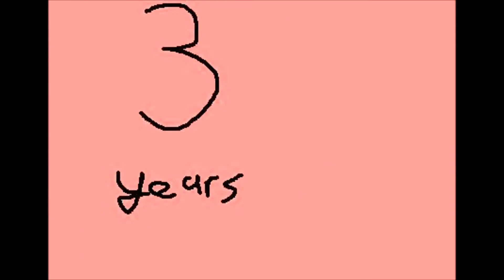Dear SplashKittyArts! :3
i love your animation char, you have made me make my dream come tru! with out you i would not have known how to animate! ty :3!